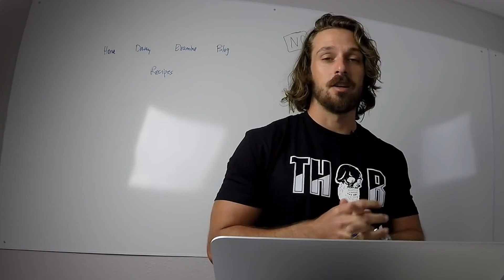What Are The Optimal Testosterone Levels In Men For My Age?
Download my book Master Your T for free plus get a $5 off coupon for Umzu's Natural Testosterone Booster supplement Testro-X

What Is The Optimal T Level?

Testosterone is without a doubt the most important hormone in a man’s body. It make’s a man happy, motivated, strong, virile, and basically much more of a man.

And it comes not as a surprise that one of the most commonly asked questions I’ve received so far is this:

What is the optimal testosterone level for my age?

We’re going to find out in today’s video.

Labs give diﬀerent reference range, experts give all sorts of numbers, studies have come to diﬀerent conclusions, and I have my own opinions based on personal experiences and the emails that I’ve been getting for the past 6 months.

However the most common reference ranges for average testosterone level seems to fall between the numbers of 250-1200 ng/dl.

And on top of that the common mantra seems to be that testosterone levels will start to decline at around the age of 30 due to “normal aging process”.

However that’s bull in my opinion. Older men are simply having lower testosterone levels because they become sedentary, they stop having s-x, and they “settle down”.

I base this claim on the following facts:

In rural populations, older men have just as much testosterone as the younger guys do. (16)
In several studies, research have found out that there’s a lot of guys who are 70+ years old but still have testosterone levels of a 17 year old.
Several respected doctors and scientists won’t buy the claim either. (17)

That’s why I believe that the real reason why testosterone levels usually start to decline at the age of 30 is the fact that men around that age are often sedentary, don’t have s-x, settle down, can’t sleep as well as younger guys, and start taking prescription medications or trt testosterone replacement therapy for various “illnesses”…

…Thus, in this video you’re not going to see any charts about what would be the optimal level for certain age, as I simply believe that whether you’re an old man or a young man, you should aim for the same levels.

And based on the emails that I’ve gotten, my 10-years of research, and personal experience, I’ve put up my own ideas for optimal testosterone levels:

0-400 ng/dl – This is the area that I personally see as the zone of “low testosterone”. It’s because most of the men who have all the classic signs and symptoms of low testosterone, often fall into this range

(some younger guys have had the symptoms even at close to 500 ng/ dl). This is the range where men are typically in their doctor's office getting testosterone replacement therapy prescriptions for trt which is also known as hormone replacement therapy. This area typically shows a lot of erectile dysfunction.

500-700 ng/dl – This is the area that I see as “normal testosterone”. It’s a range where there’s normally no symptoms or signs of low testosterone present, and everything should function eﬀortlessly.

700-1,000 ng/dl – This is what I’d like to call high testosterone in the modern standards (our ancestors probably had double or even triple this amount). It’s a point where missing a morning wood is a rare event, and building muscle is a breeze.

1,000+ ng/dl – This is the line of optimal for me. Everything above this point is pretty awesome, and if you’re past the 1,000 ng/dl point naturally, I can only congratulate you for a job well done. However, it’s a sad fact that most men in the modern world of processed foods, chemical estrogen mimics, and high obesity rates will never see these numbers.

So that’s how I feel. The above is only my personal view of the optimal levels, and doctors or health care professional may disagree, I don’t care. This is simply what I’ve found to be the most accurate view of the situation so far.

NOTE: That’s only the optimal for total testosterone. Other factors that play their parts are the amount of free testosterone, total estrogen, free estrogen, DHT, prolactin, cortisol, etc.